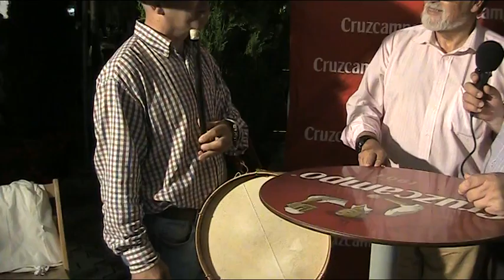canal sevilla radio - casco antiguo - entrevista a D.EPIFANIO LUPION